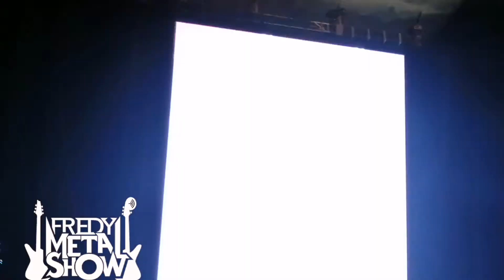Mexico Metal Fest VII Fecha Oficial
A continuación te presentamos el inicio de la ruta hacia la 7 edición del mexicometalfest además una sorpresa para ti disfrutalo 🤘🤘🤘🤘mxmf

mexicometalfest VII que se llevará acabo este próximo 10 y 11 de Noviembre del 2023 y además nos traen grandes sorpresas

Tienes una banda o eres promotor envianos tu música o flyers de tus eventos de rock o heavy metal o desear que cubramos tu evento  a nuestro